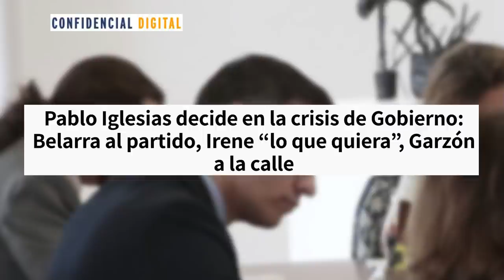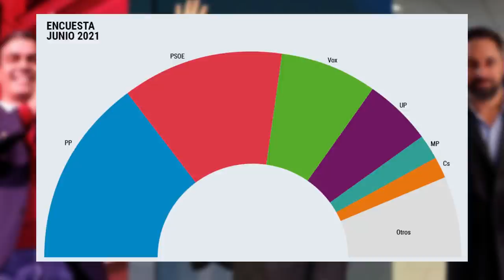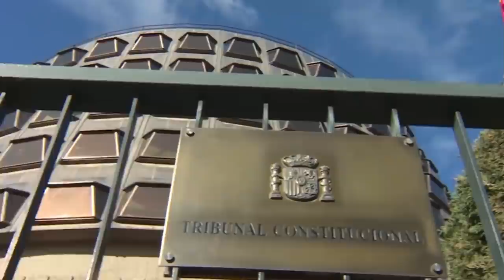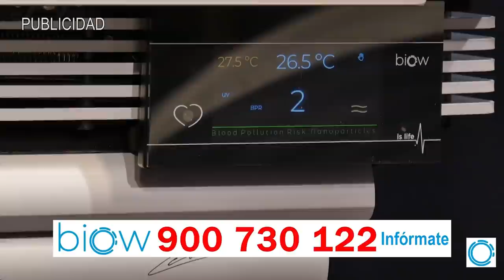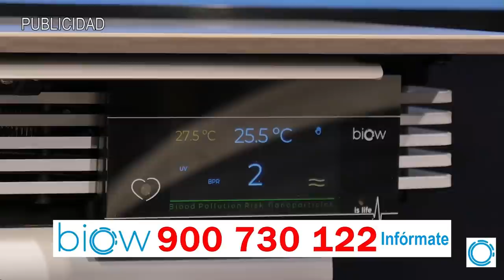Jesús Á. Rojo:¡Otro bofetón de EE.UU a SÁNCHEZ!, BIDEN y SOROS dan por ACABADO al SÁTRAPA de MONCLOA